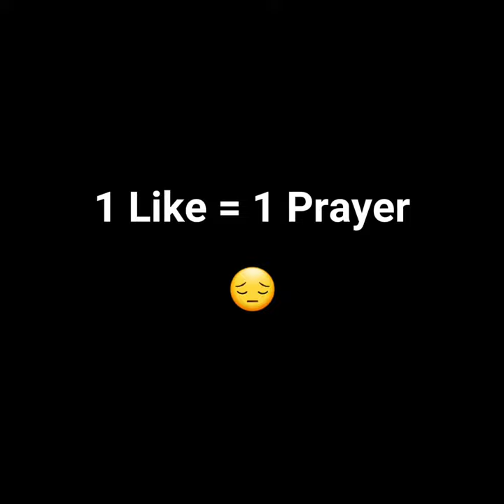Pray for them 🙏😔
Search - Blacked first interracial f0urs0me for elsa jean and zoey monroe